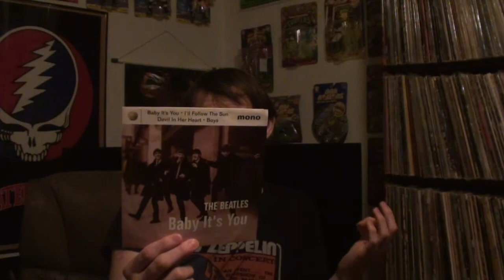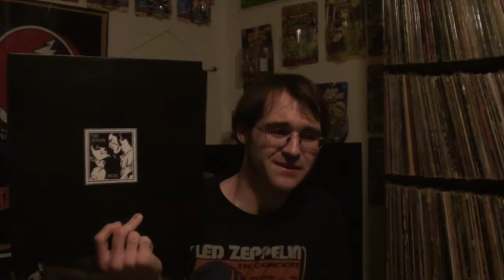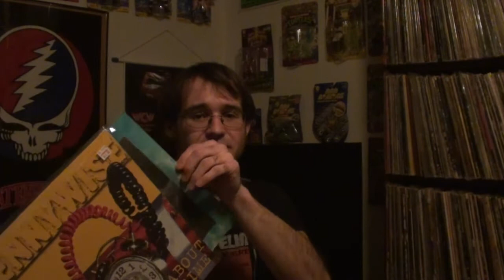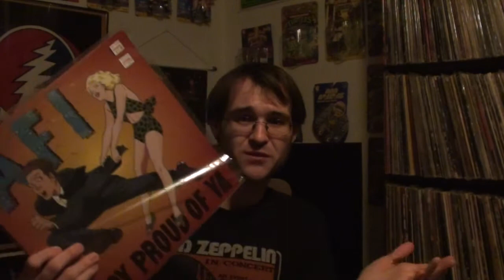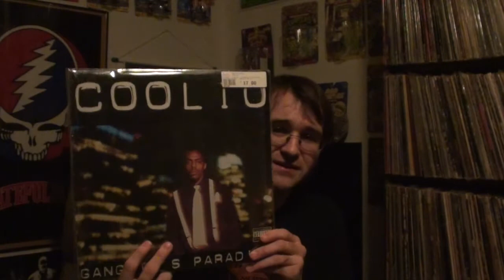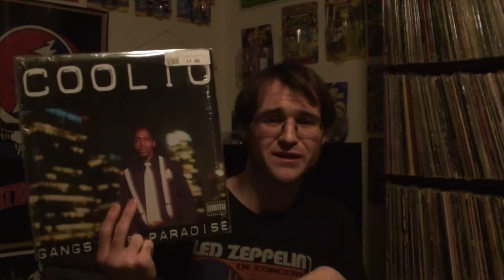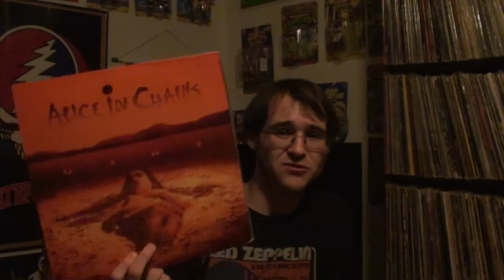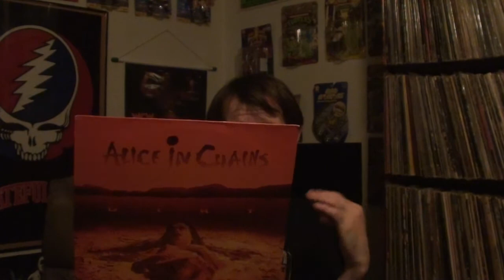Vinyl Finds #15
Various vinyl finds!